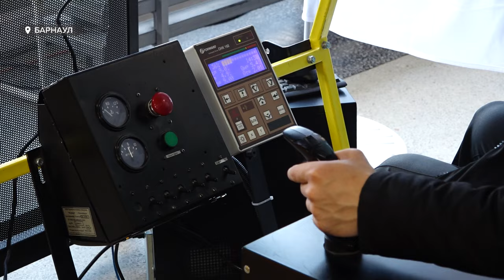Девять тысяч вакансий предложили барнаульцам на ярмарке трудоустройства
Всероссийская ярмарка трудоустройства прошла на этой неделе в крае. 9 тысяч вакансий за три дня предложили соискателям 300 с лишним алтайских работодателей. Все они испытывают острый кадровый голод. Мы выяснили, на что готовы пойти организации, чтобы его утолить и что в принципе происходит сегодня на рынке труда региона?